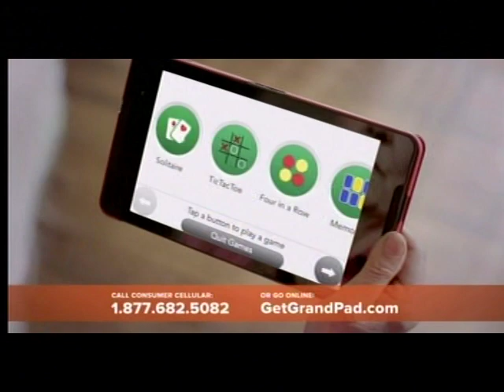Commercials for 10-22-18, various channels.